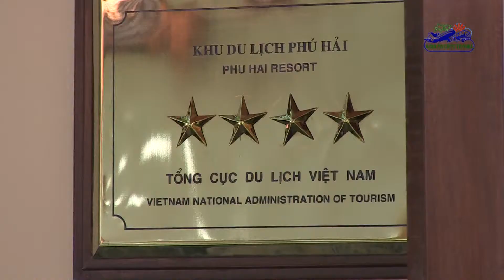Phu Hai Resort Mui Ne Phan Thiet MSM travel